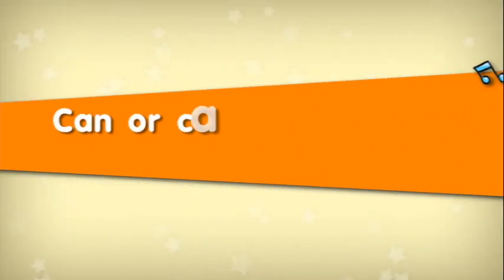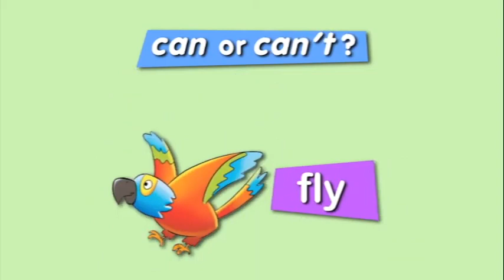Smiles 2 Module 4